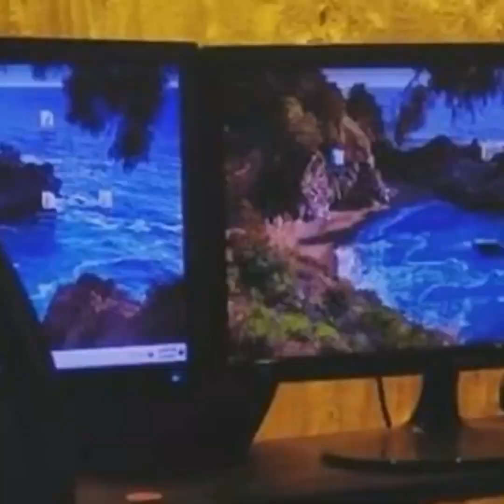যাদের লাইফে নেগেটিভিটি আছে তাদের লাইফে বেশি সমালোচনা হয় I Misha I Roshan I